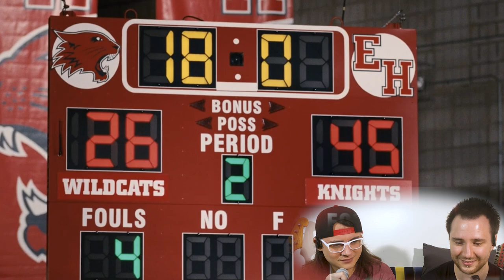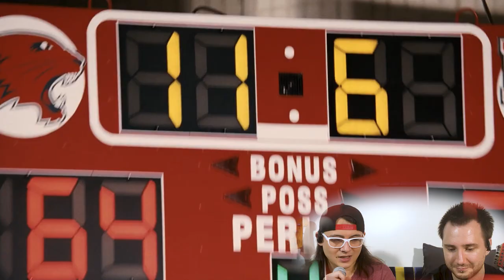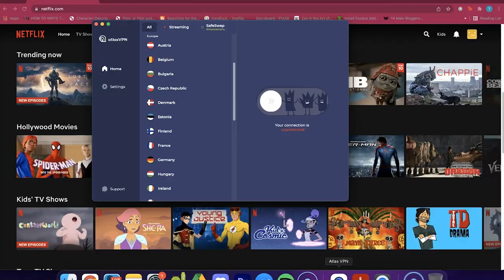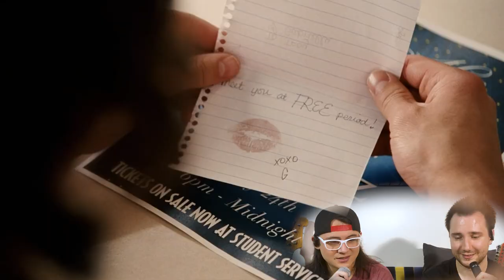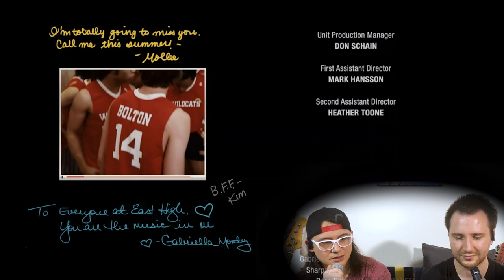The first two movies were better 🤷‍♂️ HSM3 (Movie Reaction)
High School Musical 3 movie reaction

High School Musical 3 was a solid end to this series and we enjoyed finishing up our HSM movie reactions with it. There's an obvious quality upgrade with this one being released in cinemas and sometimes the extra budget is great, but sometimes it's not. Hope you enjoyed this reaction!

The Movie Budz also like these channels:
Nics & Nacs
Skylar Watching Movies
BIllyBinges
Sophie Lents
DylanisinTrouble
Trin Lovell
Steph Leone
Zzavid
Timotheereacts
Movies in Depth
Nickflix
Amanda The Jedi
Sean Thompson
The Punk Rock MBA
D’Angelo Wallace
Brianne Worth
Drew Gooden
Kurtis Connor
Danny Gonzalez
Scott Cramer
Jarvis Johnson
Leon Lush
Some More News
Thought Slime